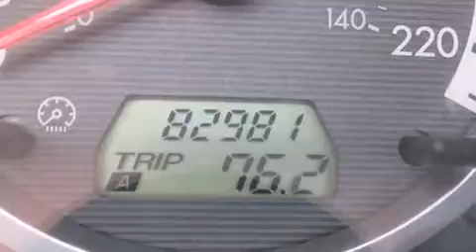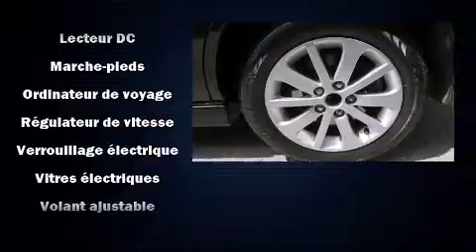2007 Mazda Mazda5 Sport in Montr��al Nord, QC H1G 6C4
La Mazda Mazda5 2007. Sous le capot on retrouve un moteur 4 cylindres d��veloppant plus de 150 chevaux, ce qui vous offre une conduite dynamique et pr��visible. Les caract��ristiques suivantes sont incluses: un compte-tours, climatiseur, phares �� contr��le automatique, colonne de direction t��lescopique, glaces �� commande ��lectrique, t��l��d��verrouillage, et l'ouverture automatique de la glace du conducteur. L'habitacle propose de nombreuses solutions de rangement qui sont le reflet d'un souci ��lev�� du d��tail. Le syst��me audio comporte un lecteur CD, commandes audio sur le volant, et 4 haut-parleurs parfaitement positionn��s. Mazda a mis la s��curit�� des occupants au coeur de ses pr��occupations avec les ��quipements suivants: coussins gonflables �� l'avant avec d��tecteur de poids du passager, coussins gonflables lat��raux �� l'avant, syst��me d'assistance au freinage, la mise hors de fonction du syst��me d'allumage, et freins �� disque aux 4 roues avec antiblocage. Les essuie-glaces �� balayage intermittent se mettent automatiquement en marche d��s la premi��re goutte de pluie. Notre ��quipe de conseillers vous aidera �� mettre la main sur le v��hicule que vous avez toujours cherch��. Nous serons heureux de r��pondre �� toutes vos questions. Appelez d��s aujourd'hui pour r��server un essai routier.